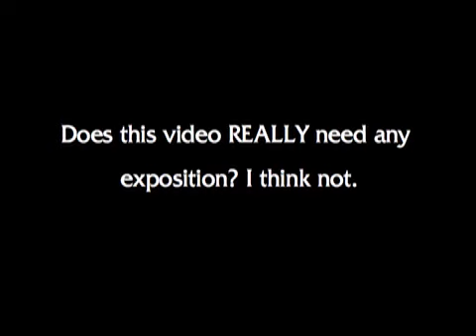Lazy Crackers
Momma yawns through another lazy taxpayer-subsidized day of babysitting Beth. Life is good in the piney woods of east Texas. An episode in my Redneckery On Parade series.